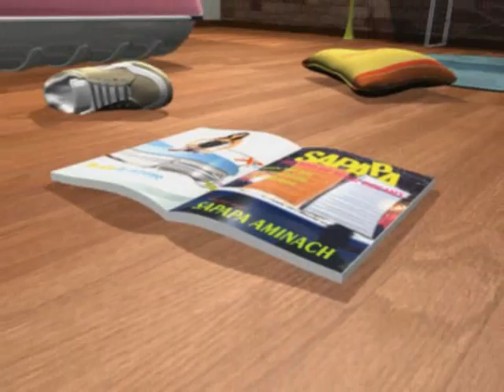SAPAPA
a special way to show the SAPAPA beds catalog.
The bed is falling asleep and dreaming...